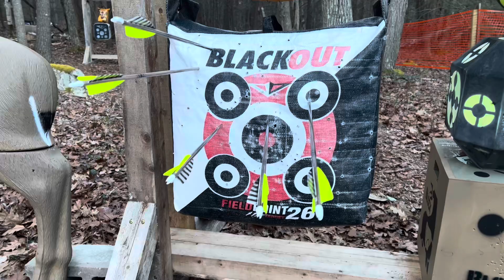Bear AuSable Longbow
Second time, shooting a longbow working on form and accuracy